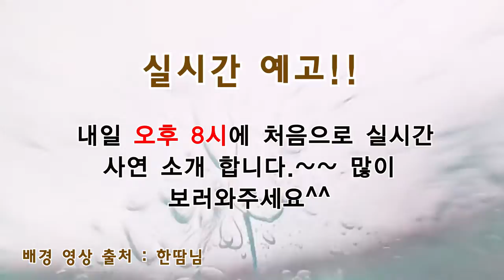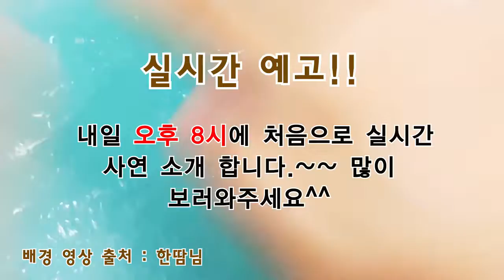실시간 예고!! 내일 실시간 사연소개 해요~ 많이 들러주세요^^ [배경영상 출처는 한땀님]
내일 오후 8시에 실시간 방송 처음으로 해보려고 합니다.~
많이 와주세요^^

액괴 배경영상 출처는 한땀님 입니다.